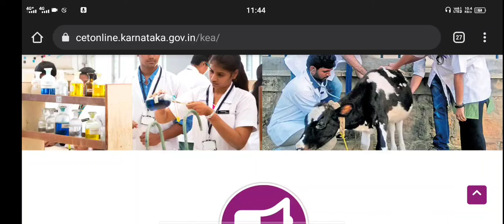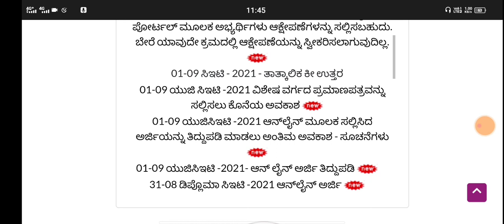KCET 2021 STUDENTS| GOOD NEWS| LAST CHANCE |GOLDAN CHANCE|students solution